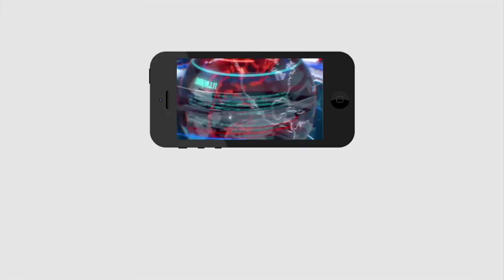Bhumana Fires On Red Sandle Mafia | ఎర్ర‌చంద‌నం మాఫియాపై వైసీపీ ధ్వ‌జం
ఎర్ర‌చంద‌నం మాఫియాపై వైసీపీ ధ్వ‌జం